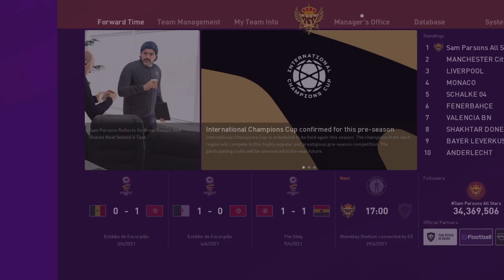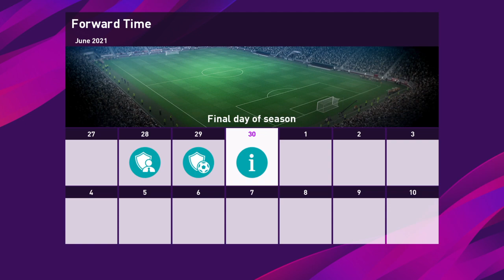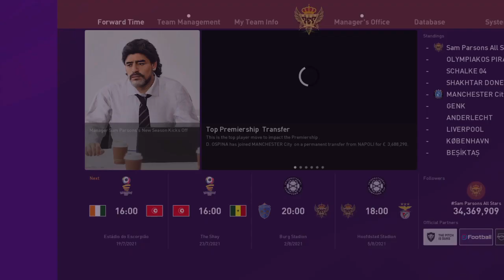eFootball PES 2020 20221020223705